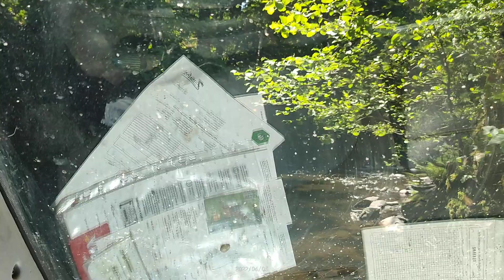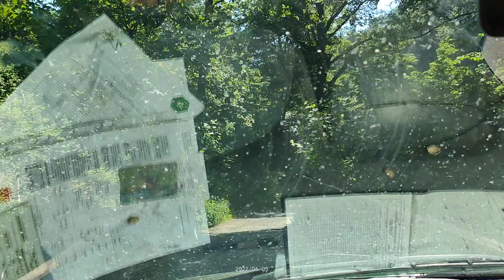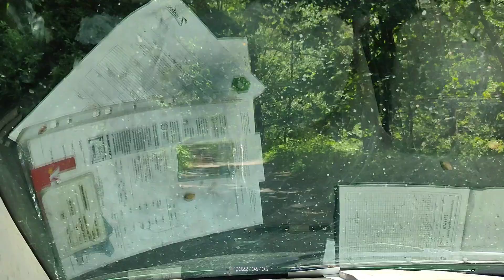5.6.2022 povídání o správném hospodaření s vodou v krajině.